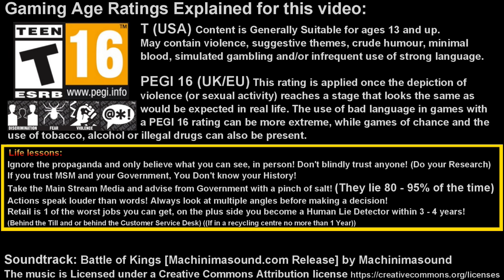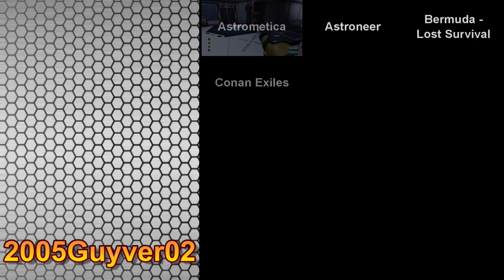Bellwright EA 2024 (Season 00 Episode 18) Let's exterminate some Bandits!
Welcome back to Bellwright. Today we will be continuing where we left off, clear some more quests and experience more bugs. Please check the time stamps below, for POI's within the video.

For a Chat, Game Hints, Tips, Suggestions please go to the following servers:

Thank you (In advance) for watching!
If you are not already a subscriber please hit the subscribe button to help the channel grow and to keep up to date with the incoming videos and or livestreams please hit the bell icon and select all to get notified when the they go up.

00:00:00 Discussion as to what to expect today.
00:01:48 Bellwright 2024 Intro - Battle of Kings [Machinimasound.com Release] by Machinimasound
00:02:47 Continuation of Gameplay.
01:01:00 New 2024 Outro Video - Down to the Last Second [Teknoaxe.com Release] by TeknoAXE.

Artist music and networking locations:

If you download a “Legacy Track” you can use that for free in any kind of commercial or non-commercial project as many times you like, when giving credit to the artist.

Updated (2024)
Intro: Bellwright 2024 Intro.
Outro: 2024 Outro (02) – Adventure/Survival/RPG
Backgrounds used: lXFiNG and 4amLd3
Editing Software: PowerDirector 18 Ultimate